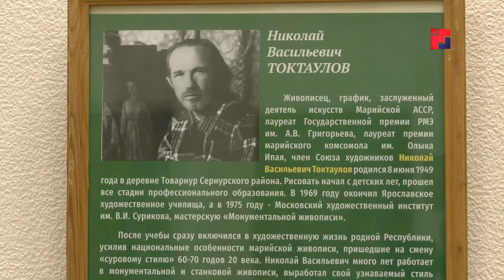Рубрика «Культурная афиша»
Небольшое затишье, характерное для лета, совсем скоро прервет череда культурных событий, которыми жителей и гостей города порадуют театры и музеи республики. Тему продолжат наши коллеги.